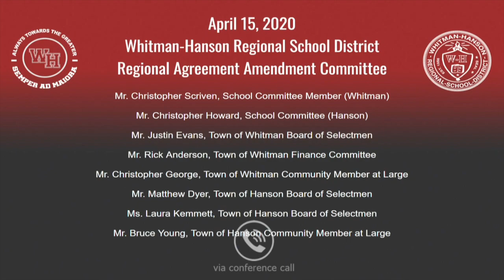Whitman-Hanson Regional School Committee, R.A.A.C Meeting. April 15, 2020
The Whitman-Hanson Regional School District, Regional Agreement Amendment Committee Meeting from April 15, 2020.